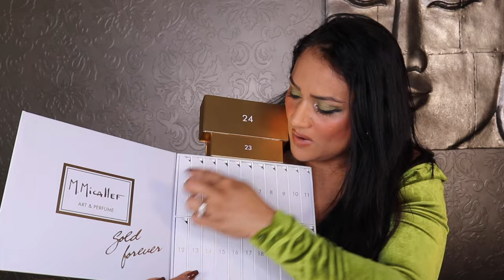I BOUGHT A LOT OF HIGH END PERFUMES AND THIS IS WHAT HAPPENED | EPIC PERFUME HAUL | CEYLON CLEO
I have a massive and fabulous perfume haul with so many super star perfumes and advent calendars!

Perfume haul:
1. Pernoire Naki Extrait de Parfum
3. MMicallef Ylang In Gold Advent Calendar 2023
6. You will also get a free 50ml bottle of Besos with your purchase of over $190!
7. Carner Barcelona Minieure Set - Ibiza Night, Costarela and Bo Bo (You can customize the Miniature set to include any three CB perfumes you want!) You will also get a free 50ml bottle of Besos with your purchase of over $190!
10. MFK Baccarat Rouge 540 Scented Body Oil (It's discounted right now!)
11. MFK Oud Statin Mood Scent Body Oil

 on the MMicallef website!